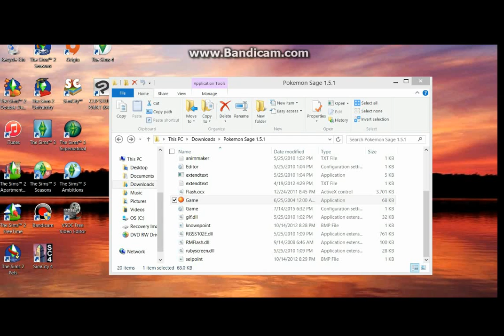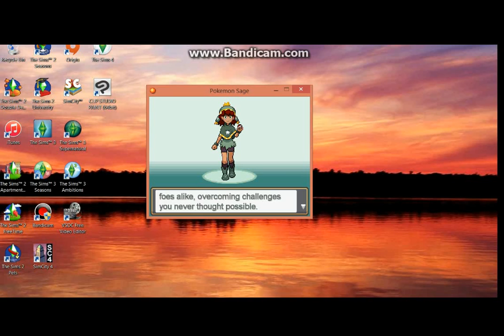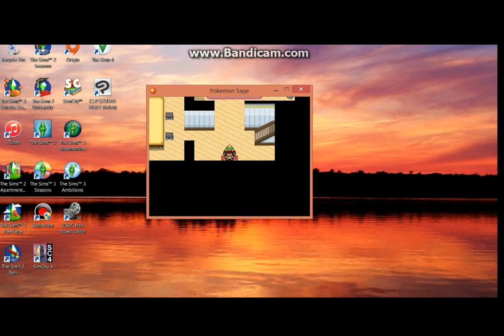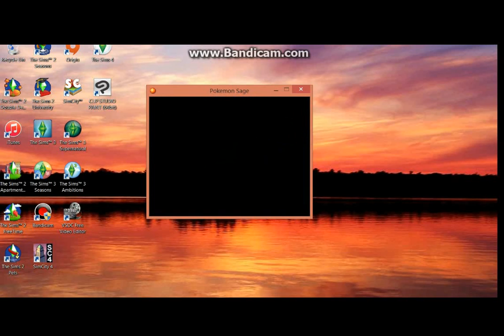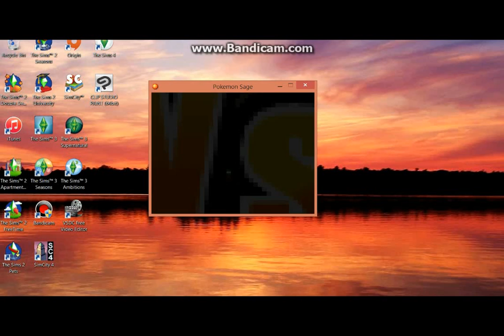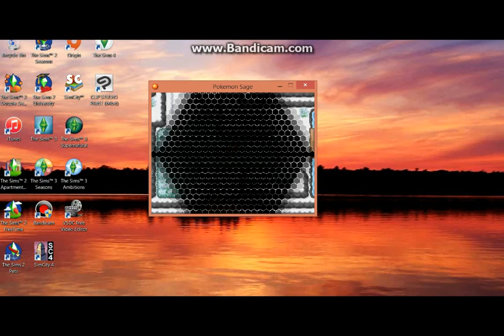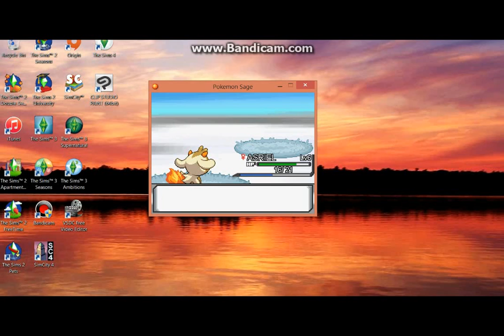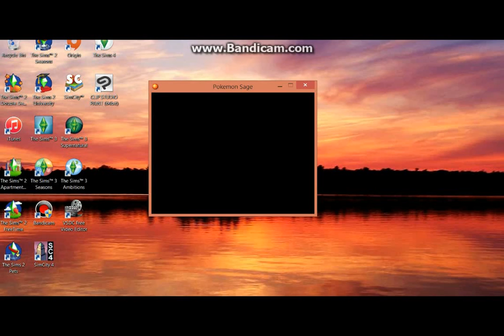Pokemon Sage part 1 (no comentary) | Starting out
I couldn't record my voice with the game audio, so I decided to record without it.
Also I didn't see that kiddling was a female so it's named after a boy XD
Also sorry if it's too small to see.